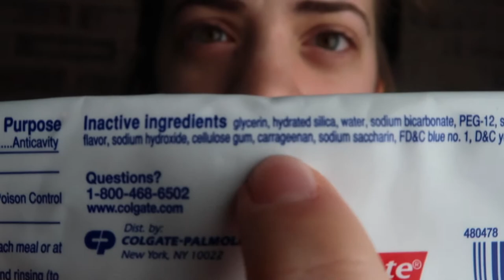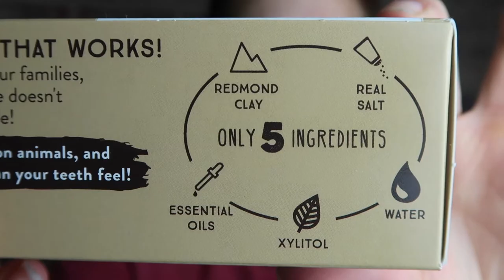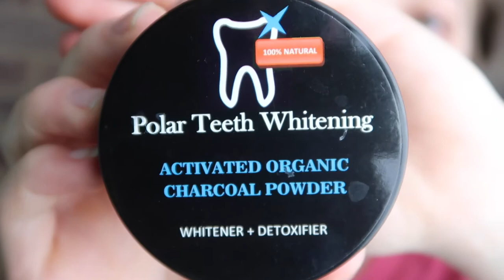WHY I STOPPED USING TOOTHPASTE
Hey everyone! Thanks so much for joining me for today's video! In this video I tell you guys a little about why I stopped using conventional toothpaste and share some of my favorite alternatives!
Love & God bless
- Hannah

Verse of the Day: Psalm 33:18

Organic Activated Coconut Charcoal